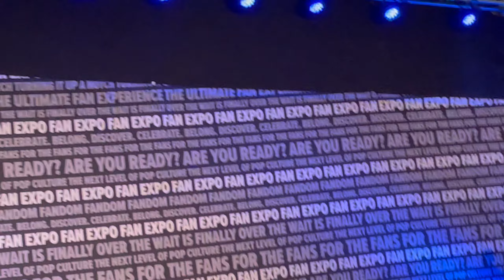Agents of SHIELD Panel Highlights - Fan Expo Philly 2024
This is a selection of clips from the Agents of SHIELD panel with Chloe Bennet and Jeff Ward at Fan Expo Philadelphia 2024.